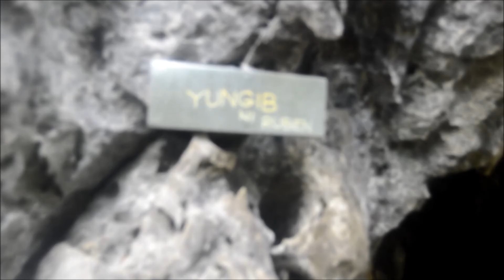Masungi Georeserve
Masungi Georeserve Ecperience 6.28.16